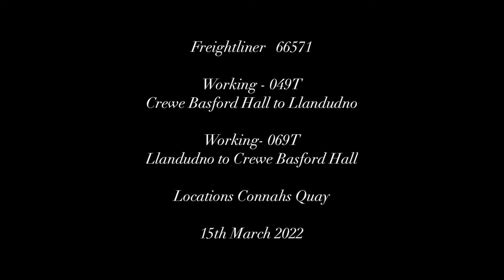Dog v Loco Chase.Freightliner Loco 66571 Working to Llandudno & Back At Connahs Quay.15th March 2022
Dog v Loco Chase !!!

Freightliner 66571

Working - 049T
Crewe Basford Hall to Llandudno

Working - 069T
Llandudno to Crewe Basford Hall

Gather Route / Driver Training

Both filmed at Connahs Quay

15th March 2022